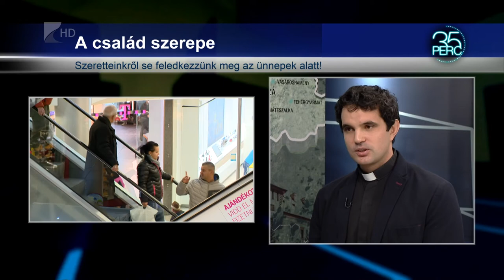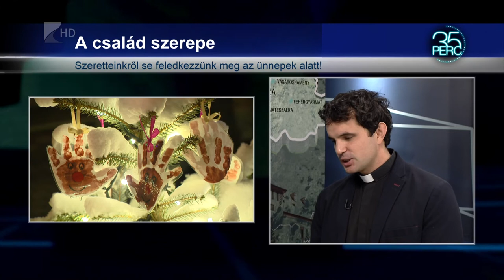35 perc - Ne feledkezzünk meg a karácsony lényegéről!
Számos elvárást és feladatot támaszt felénk karácsonnyal kapcsolatban napjaink fogyasztói társadalma. Az ajándékvásárlási rohamban sokan épp csak azt felejtik el átgondolni, mi is az ünnep valódi üzenete és miről is kell igazán szólnia.